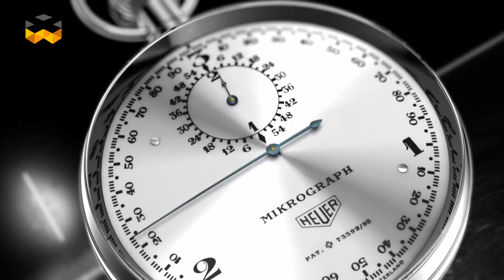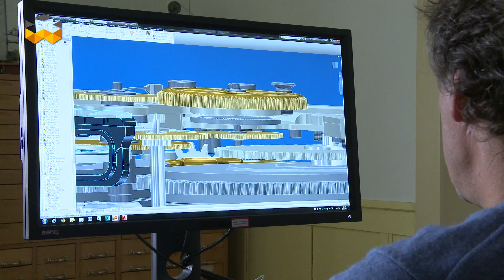Chronograph Saga 5 – Very Special Chronographs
Some chronographs broke the rules by bringing innovation and novelty to the chronograph at the same time. We selected five of the most relevant examples to focus on.
The first one is no longer for sale even if it is a recent introduction and a highly innovative one. Developed by Guy Sémon, current managing director and also head of research and development at TAG Heuer, the Mikrogirder put super high speed into a chronograph for much higher precision. Usually, the frequency of a chronograph is 21,600 or 28,800 beats per hour, also measured as 3 or 4 Hertz. These frequencies correspond to a precision of one-third or one-fourth of a second. The frequency of the Mikrogirder is 1/2000th of a second, or in other words 7,200,000 beats per hour (1000 Hertz). It remains today the fastest chronograph on the market – if you can still find one.
The second example is the Audemars Piguet Royal Oak Concept Laptimer Michael Schumacher chronograph. Launched in the spring of 2015, this new chronograph is a smart, innovative, and simultaneously traditional machine. It has two second hands positioned one on top of the other, which aid in displaying various lap times.
But what is really cool with the Laptimer is that it can be used in various situations, even the simplest ones. It is first and foremost a regular chronograph with a start, stop, and reset function. Then this chronograph also works as a regular flyback chronograph. But it can provide more information than that.
The laptimer function has its own pusher at 9 o’clock, which allows one to play with the two second hands to record lap times in various ways. Measuring a lap starts as usual by pressing the start pusher and the two hands move together. By pressing the laptimer pusher, the first hand stops and the second one automatically flies back to 12 o’clock and starts a new measure. By pressing again, the second hand stops and the first one comes back and starts running. And this can be repeated again and again.
But the Royal Oak Concept Laptimer Michael Schumacher also allows one to restart the moving hand by pressing the reset pusher. You may want to do this if you want to save the previous measure and not take the current one into account. At the end of the measure, the stop button gathers the two hands and the reset them to 12 o’clock. The engineering team of Audemars Piguet Renaud et Papi, who conceived the Royal Oak Concept Laptimer Michael Schumacher’s Caliber 2923, introduced three column wheels and a new kind of oscillating pinion to the movement.
The next chronograph we focus on comes from the famous Vallée de Joux. In 2007, Jaeger-LeCoultre introduced its Dual Wing concept within the Duomètre à Chronograph. The Dual Wing system comprises a new kind of movement architecture. To improve chronometry, the watch’s additional functions have their own source of energy, spring barrel, and gear train. They only share the regulating system with the main movement. This also architecture opens new ways of displaying the functions, and the Duomètre à Chronographe is a good example. Indeed, the function (chronograph) is located on the right side of the movement, clearly distinct from the main movement thanks to a different color used for the hands. This helps the legibility of the chronograph function, which is controlled by a single pusher.
Finally, De Bethune also introduced an interesting chronograph in 2014: the DB29 MaxiChrono. Its main feature is that all the hands are coaxially mounted in the middle of the dial. To achieve this, the brand developed a system in which each of the chronograph functions has its own dedicated clutch to minimize wear and maximize reliability. One of these clutches is particularly interesting because it looks like a vertical or column wheel clutch, but works like a horizontal or lever clutch.